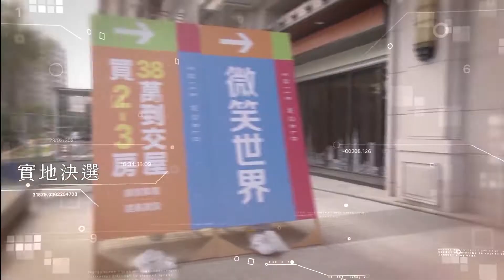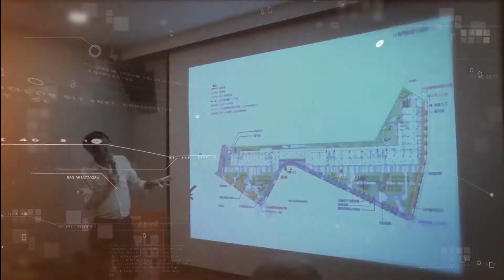109年度「建義建設-微笑世界」第21屆國家建築金獎實地評鑑與榮耀